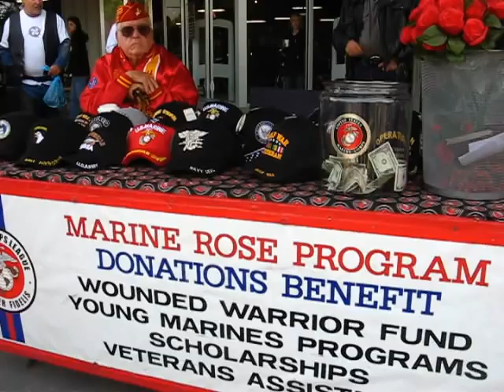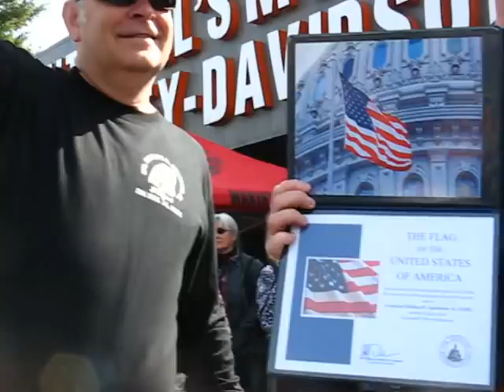7th ANNUAL CPL MICHAEL ANDERSON JR/ALL VETS MEMORIAL RIDE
Here's a 15 minute video from Modesto H-D, where the Mike Anderson Memorial Ride began on its way to Jamestown for a bbq and party.  We have shots of Jason Pullen doing his stunts, a shot of the 250 bikes lined up on Carpenter Road before the ride, and interviews with some of the ride helpers behind the scenes.